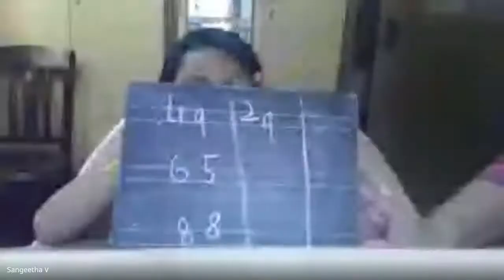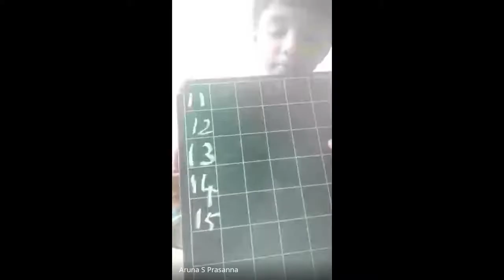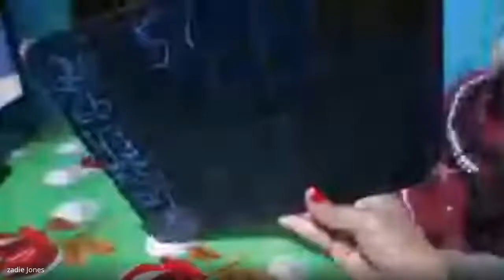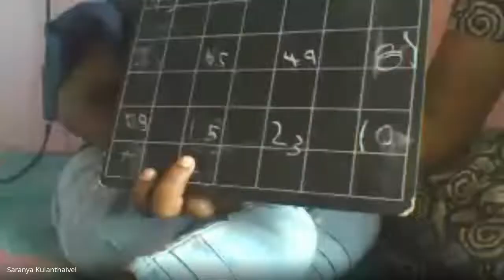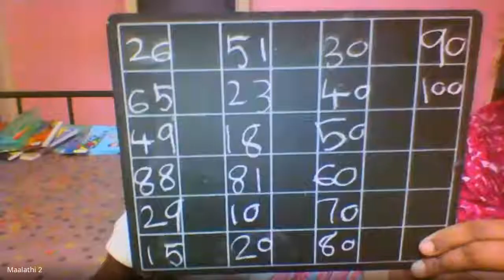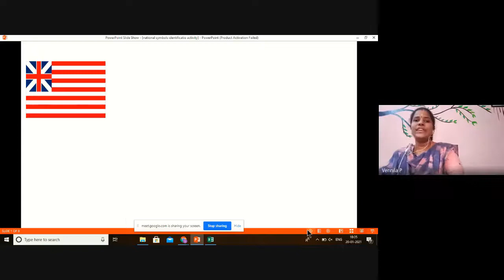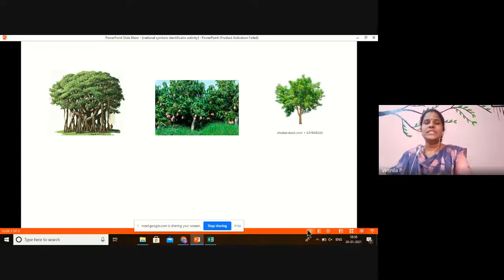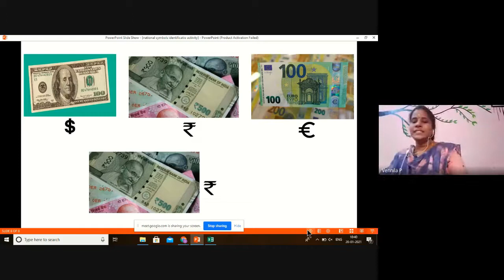Junior KG Class Session 139 2021 01 20 at 20 39 GMT 8